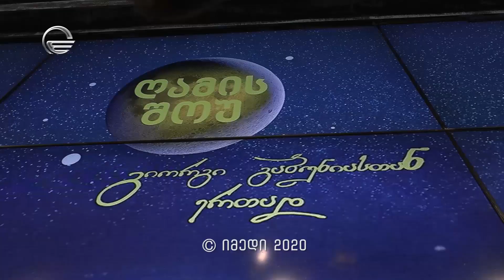ნინი ბადურაშვილი და ეკა კახიანი | სამბა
ღამის შოუ გიორგი გაბუნიასთან ერთად